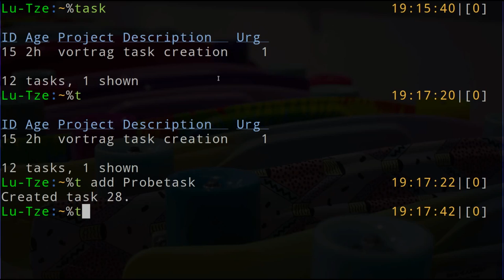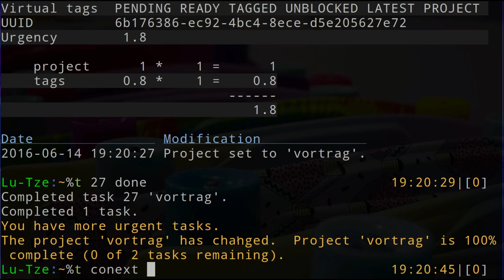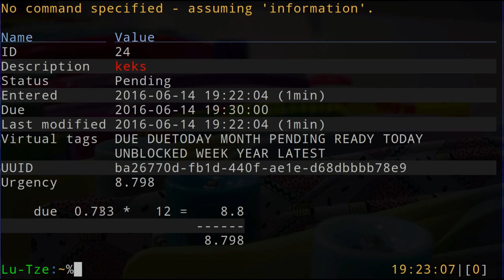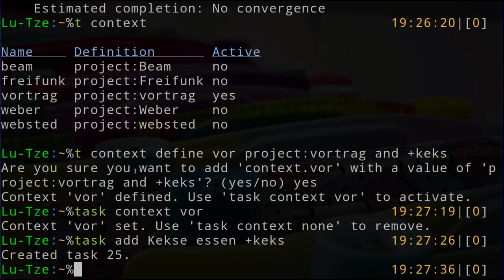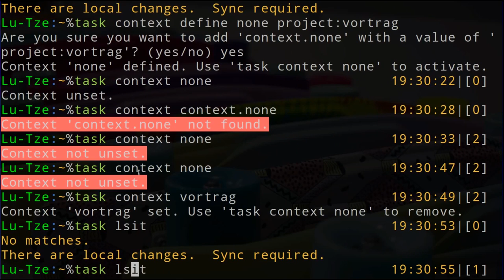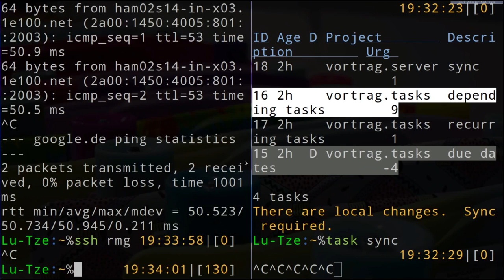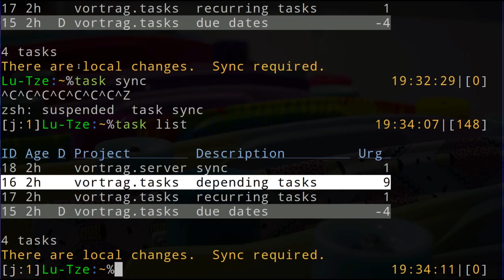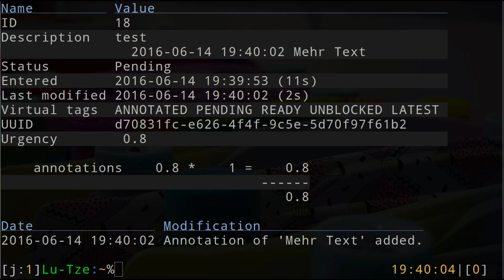Talk: Going to war on your tasks: Taskwarrior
Talk von Emantor am 14. Juni 2016
(Teile dieser Aufnahme könnten die Bevölkerung verunsichern und wurden vom Autor zensiert.)